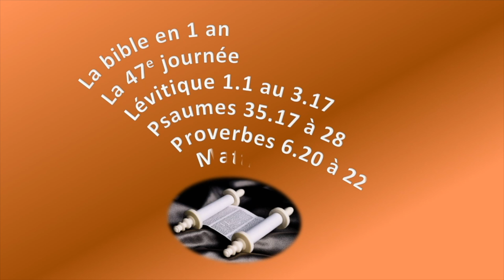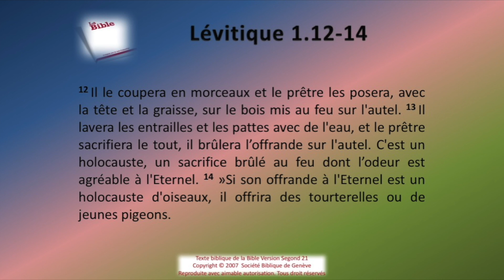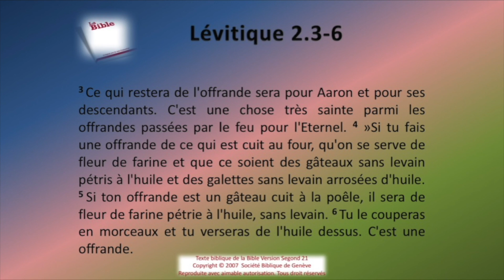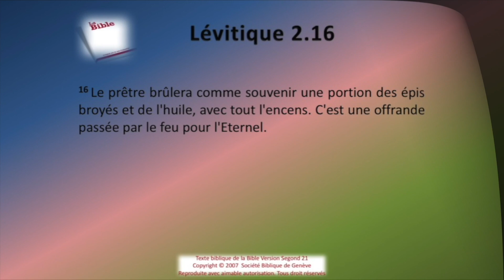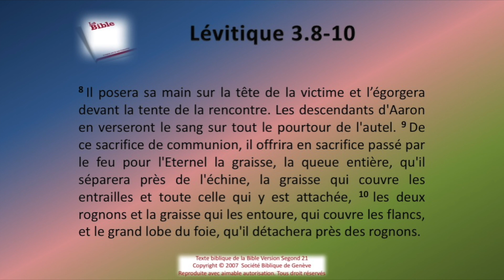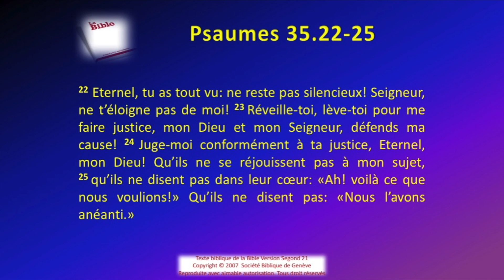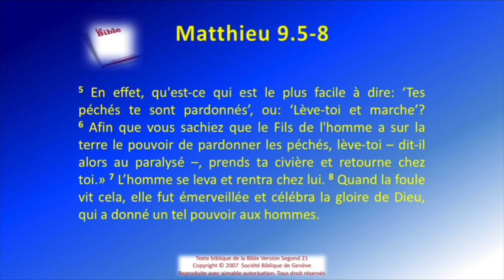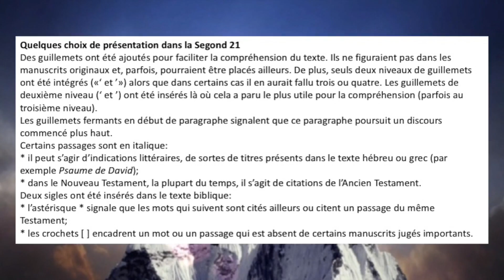La Bible Sg21 en 1 an le jour 047 rev 2020